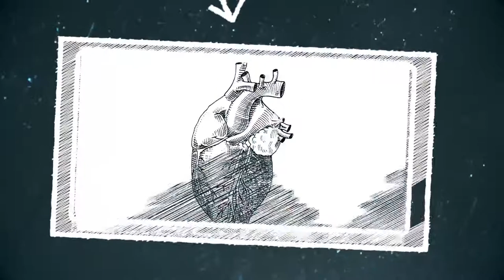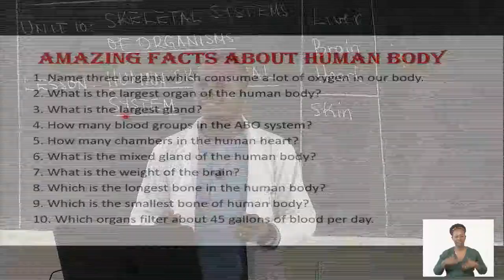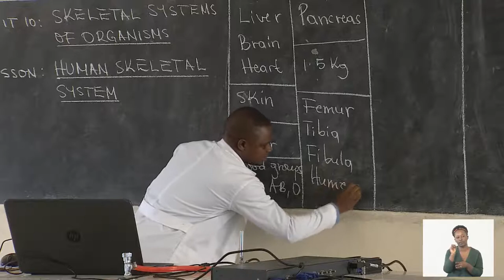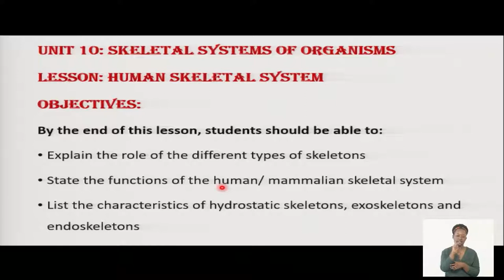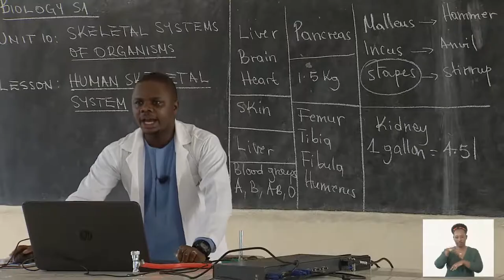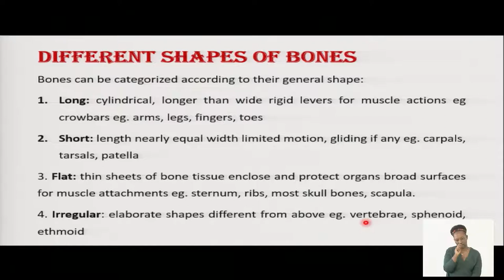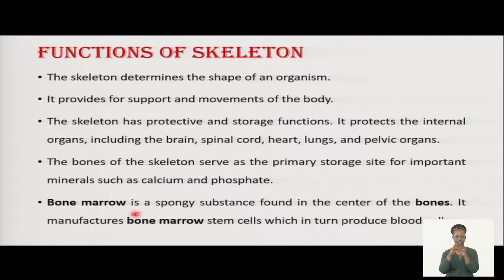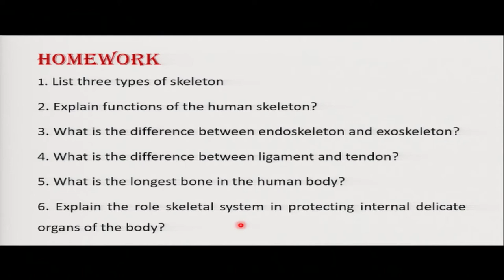REB | S1 | Biology | Unit 10 | Lesson: Human Skeletal System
Type: Video
Grade: S1
Subject: Biology
Unit: Skeletal System of Organism
Lesson: Human Skeletal System
Teacher: Benon